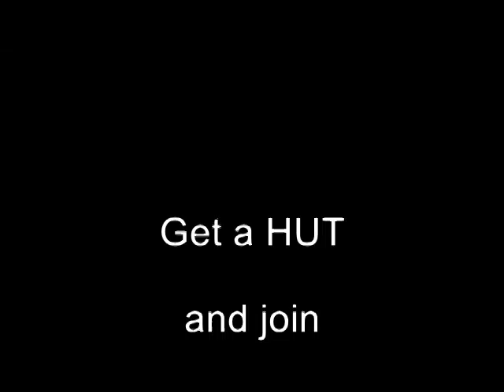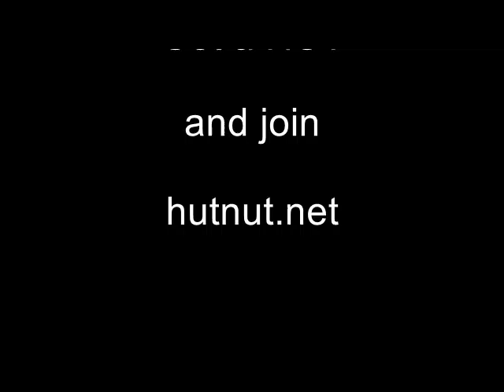All sorts of HUTS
Go simple, go crazy, go cute, go hutnut!

Build it or buy it. Use your imagination or pick an inspiration from this selection of huts.